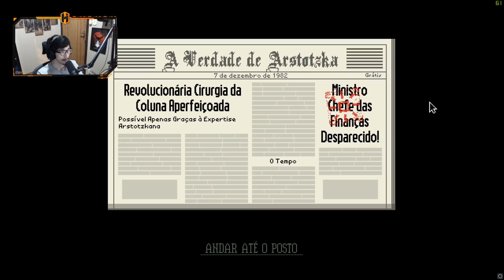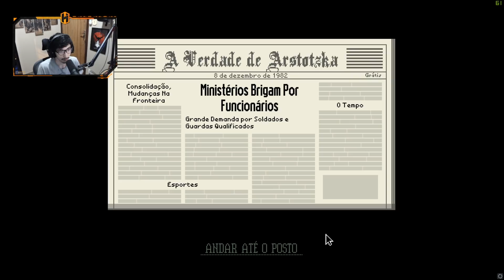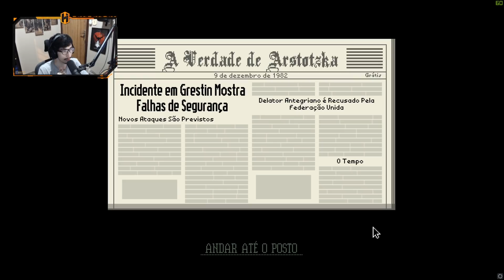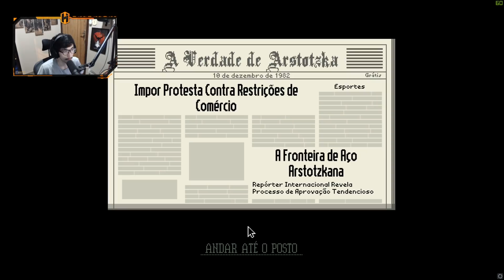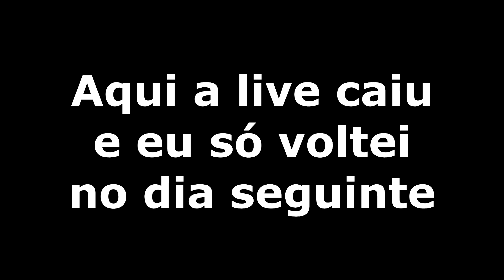A VIDA NÃO TÁ FÁCIL... - Papers Please #03